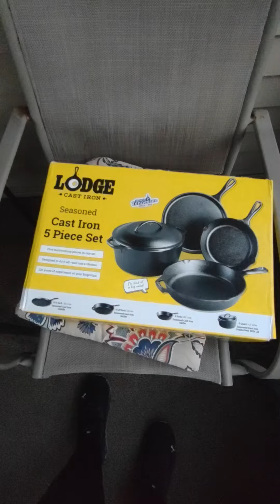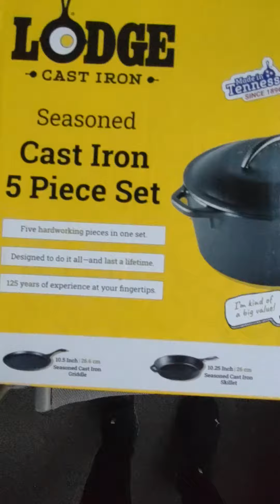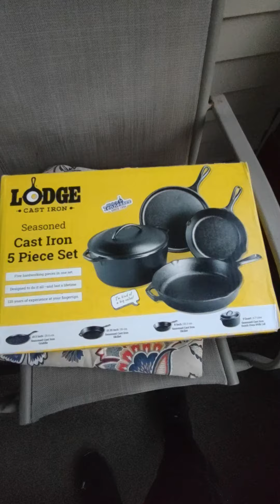It was Frannie w/ the cast iron on the porch!!!